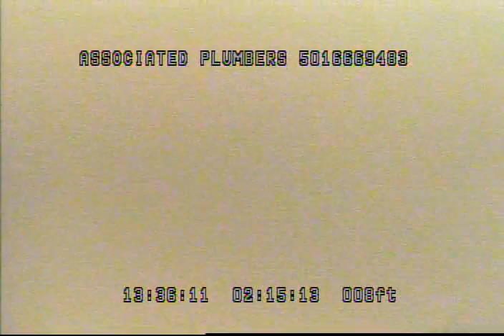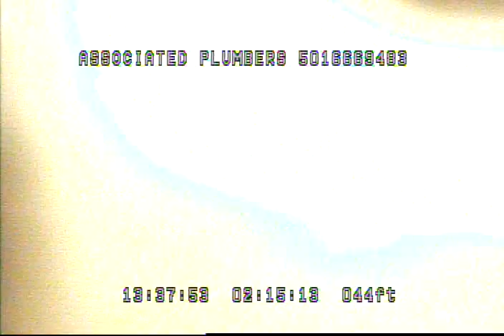SLW 102328530 WO# 41467